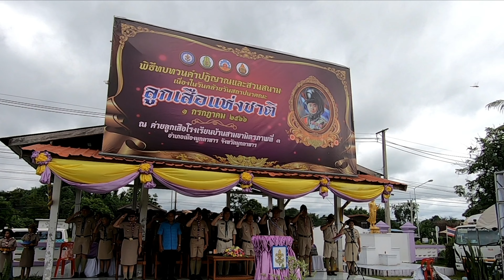ทบทวนคำปฏิญาณและสวนสนามลูกเสือแห่งชาติ 2566 ณ โรงเรียนสามขามิตรภาพที่3 อ.เมือง จ.มุกดาหาร